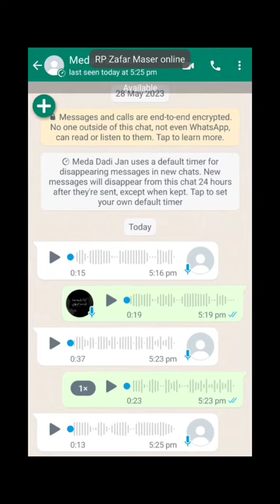Waseem Niazi Dadi Dada,Saraiki Motu Patlu New Episode 2023 Mianwali,,Khizar Umar,# short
Welcome to Blockbuster Niazi – your perfect fun stop with unlimited entertainment ranging from all age groups.Scroll down to watch our best comedy sketches that can bring you chuckles. All the funny videos are made to make you laugh, covering trending topics.
 is basically, physically, mentally namma entertainment channel that presents whatever that we find it awesome in daily life. We make it simple, yet entertain you to the core. Namma (channel name) team has got some good talents in creating concepts, making it visually attractive and make you to say woooooow!